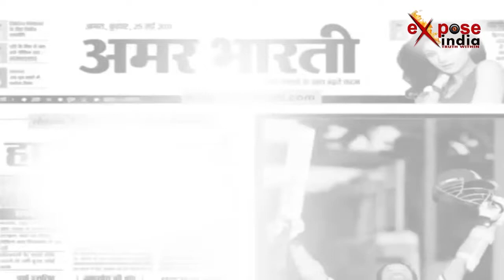दिल्ली में मेट्रो की नई लाइन पर हुआ बड़ा हादसा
दिल्ली में मेट्रो की नई लाईन पर हुआ बड़ा हादसा
ट्रायल के दौरान एंजेटा लाईन की मेट्रो ने तोड़ी दिवार
मेट्रो की उद्घाटन होने से पहले हुआ यह हादसा
कालिंदी कुंज के पास तकनिकी दिक्कत आने से बिगड़ा मेट्रो का संतुलन
हादसे में बुरी तरह क्षतिग्रस्त हुई मेट्रो ट्रेन